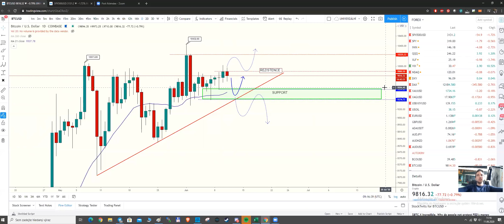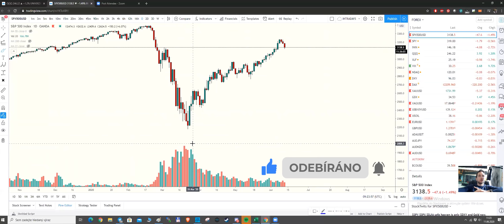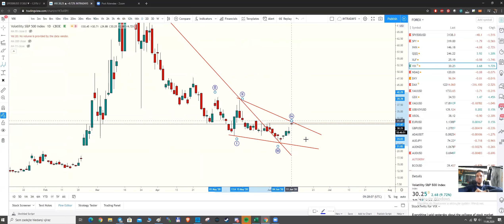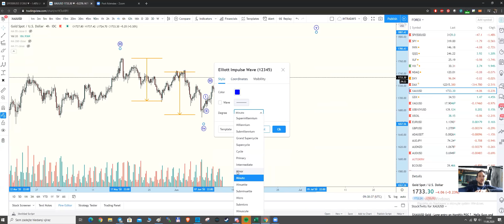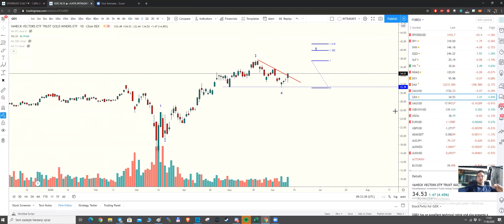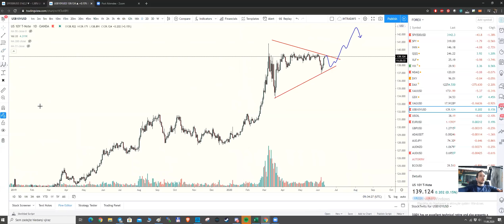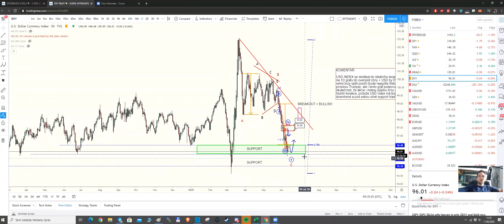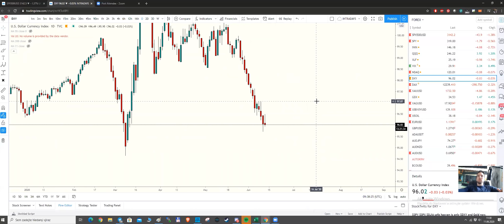BITCOIN + S&P500, QQQ, XLF, DXY, GOLD, 10Y US NOTES, VIX, GDX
Ahojte tradeři, toto video je staršího data (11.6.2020), ale je zaměřeno na kontext celého trhu bez ohledu na aktuální cenu a možná by pro vás i přes to mohlo být zajímavé. Není to samozřejmě jediný možný a správný pohled, ale spíše jde o ukázku toho, jakým stylem trackujeme a monitorujeme souvislosti z našeho pohledu a třeba to i vám umožní se na trhy dívat trochu jinak.

Nezapomeňte ODEBÍRAT náš kanál a sledovat nás na FB, IG a Telegramu.